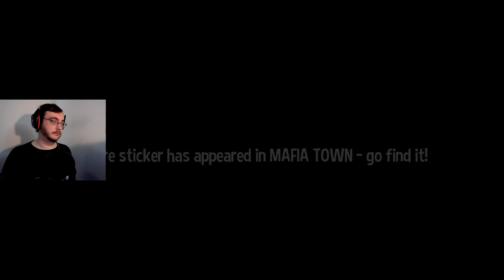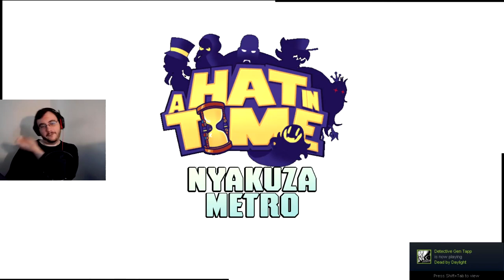Candy Hunter X | A Hat in Time: Custom Levels #99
Level played:
Festival of Horrors